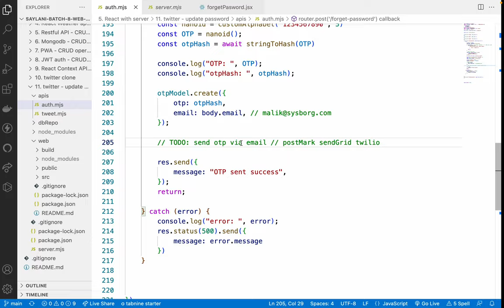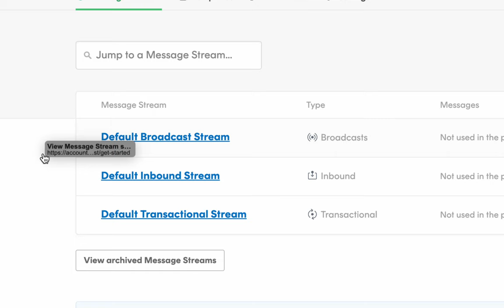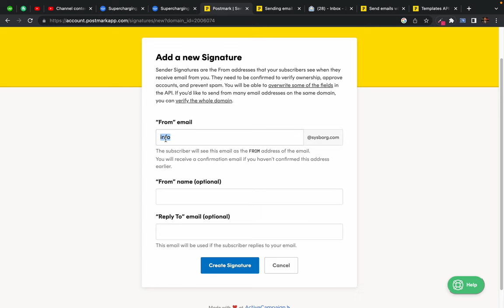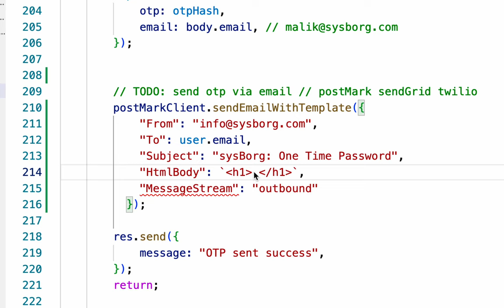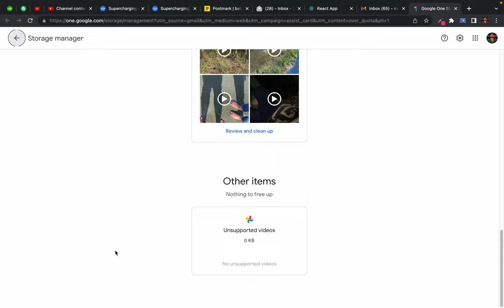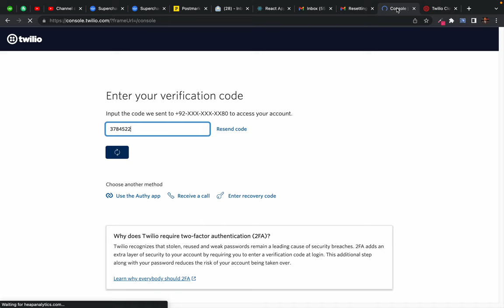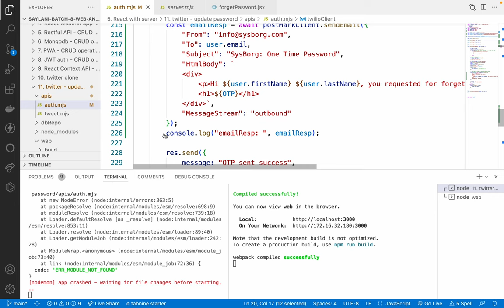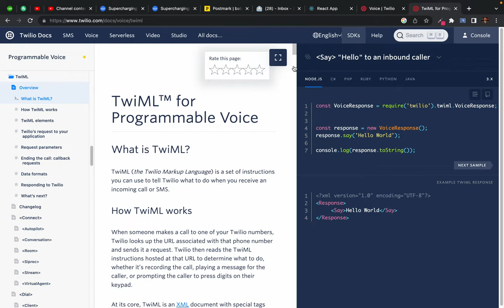86. Twitter app - Sending OTP Email and sms from express server with postmark and twilio